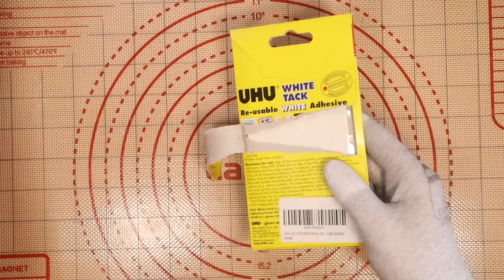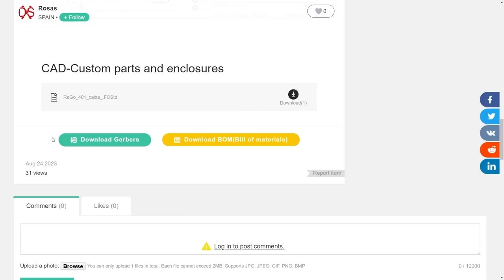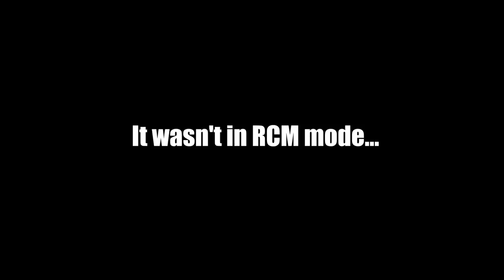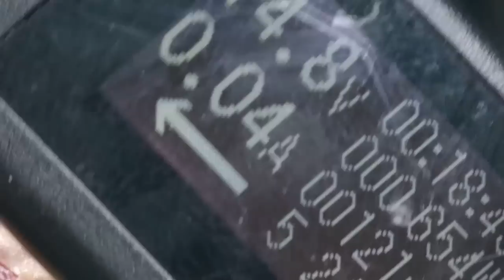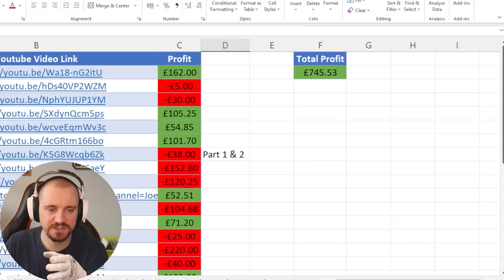I Bought These FAULTY Items from eBay | Can We Fix Them? Profit or Loss S1:E28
Huge thankyou to PCBWay to sponsoring today's video - Sign up PCBWay produce reliable PCBs for customers with demanding needs. Get your quote in seconds, PCBs shipped in as fast as 1 day.

Hopefully we can fix todays items and make a profit! Let's find out :)

💡 Xbox Removal Tool
💡 Soldering Iron (Updated)
💡 Hot Air Station (Atten 862D)
💡 Xbox HDMI Ports
💡 TDP158 XboxRetimer IC
💡 Nintendo Switch IC's
💡 Nintendo Switch Ports